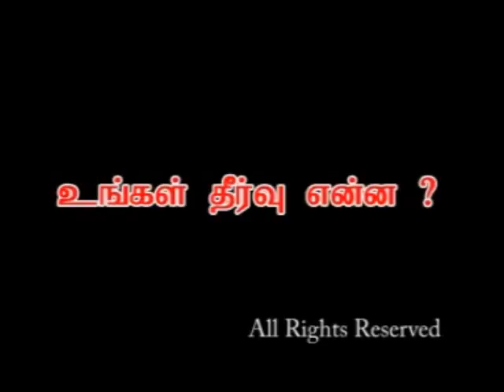beruwela mosque attack cd 5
A CD was released on 31st July 2009, after Jumma Prayer, it was about the Beruwala mosque attack which took place on 24th July.
You can view all in one- What happened, why, who and how.